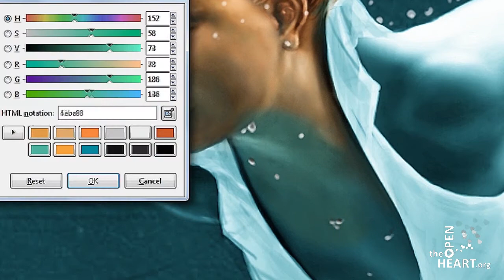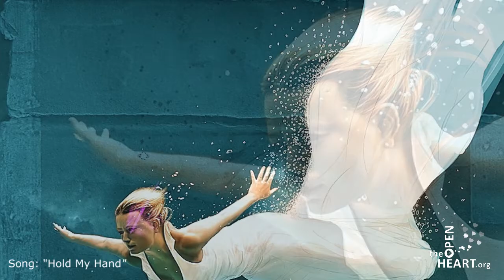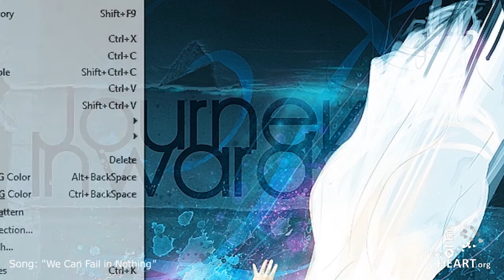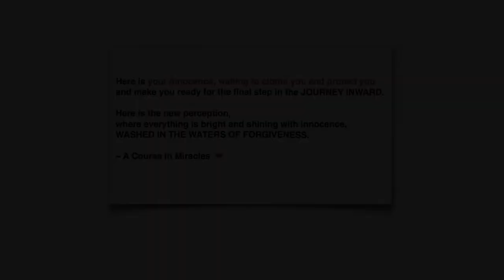Journey Inward Album Preview ❤ Amazing Speed Painting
Watch the album cover art ❤ painted live ❤ in this brief preview and summary of all of the songs on the album Journey Inward.

Painting
❤ Download this painting that inspires to dive down in the waters of the True Self
~ by Nathan Lorenzana

Music / Album description:
Journey Inward is a Love letter from God that proclaims His eternal Love for us, and practically instructs us on how to let go of all attack thoughts that we created in our own mind by believing in an external world. This album takes us on the journey inward and as we ask the Holy Spirit to "decide for me", we get married to our True Self by temporarily holding Jesus' hand in the deep dive of undoing all specialness of personhood. When we realize that we don't wanna fight anymore, we are ready to let everything of the ego's thought system go and be totally free. In the learning of "I do not know", the miracles change our perception of the shape of things, and we can fail in nothing in this state of the Christ mind. Now we can rest in God and therefore be the Host to God.

Vocals: HELENA, PAUL, AL, RICKI
 Voice-over: JP
 Guitar: AL, PAUL
 Bass: AL, DAVID PARLATO, NATHAN
 Piano: JP, NATHAN
 Piano & Drum Programming: AL
 Djembe: AL Other Percussion: AL
 Lyrics: JESUS, ACIM, HELENA, PAM, PAUL
 Produced by HELENA & AL
 Recorded, Mixed, & Mastered by AL and BUHANI
 Journey Inward Art: NATHAN LORENZANA
 Album: Journey Inward
 Band: The Open Heart
Sink into The Open Heart's music, videos & other deep inspiration